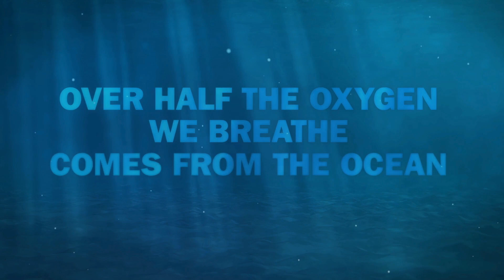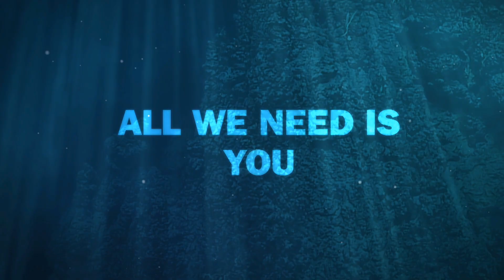Nippon Foundation - GEBCO: SEABED 2030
Seabed 2030 is a newly started collaborative project between GEBCO and the Nippon Foundation with the aim of facilitating the complete mapping of the ocean floor by the year 2030.